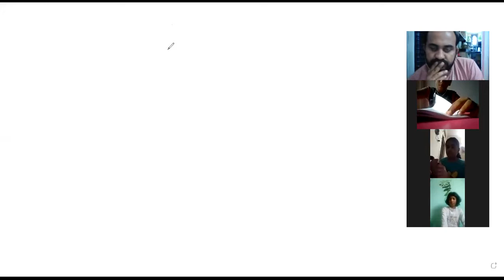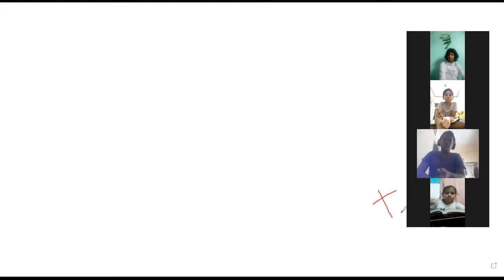MISSION 10 DAYS//NAVODAYA-2021//REVISION//TARGET BATCH//CLASS-3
MISSION 10DAYS//NAVODAYA-2021//REVISION//TARGET BATCH//CLASS-3